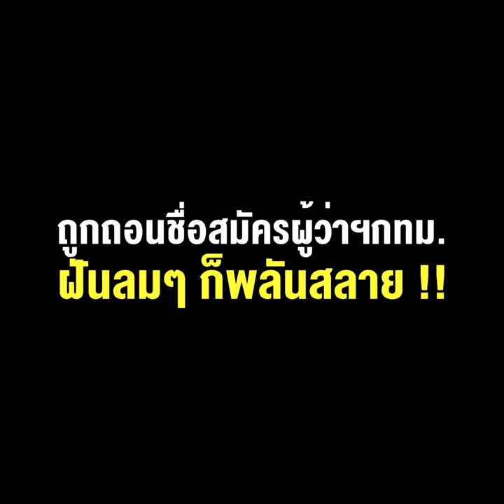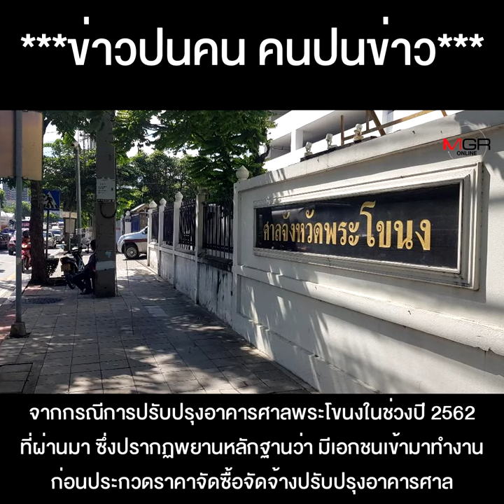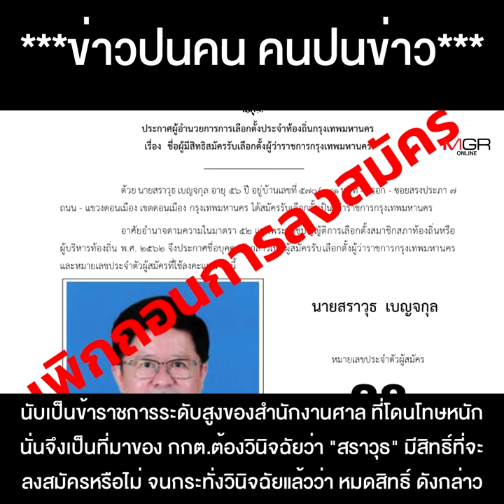โช๊ะ ! อดีตบิ๊กสำนักงานศาล "สราวุธ เบญจกุล" ถูกถอนชื่อสมัครผู้ว่าฯ กทม. ฝันลมๆ ก็พลันสลาย !!